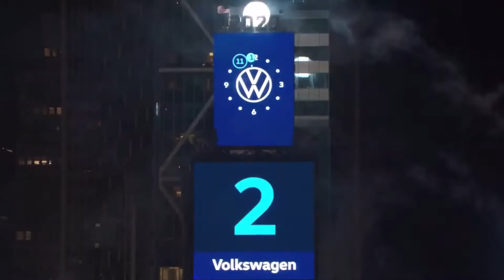SubwooferLogo - 2021 Bumper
The New Years Eve is just around the corner and Christmas is just one day away. So I had a special message video in the end of the year.